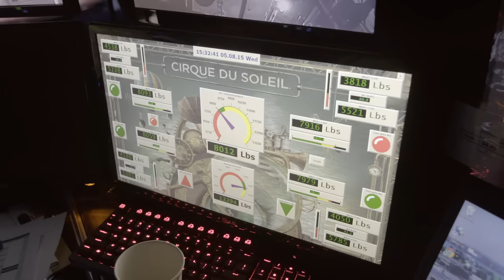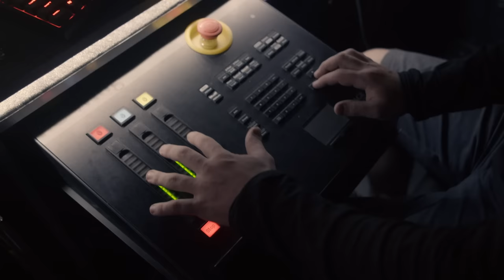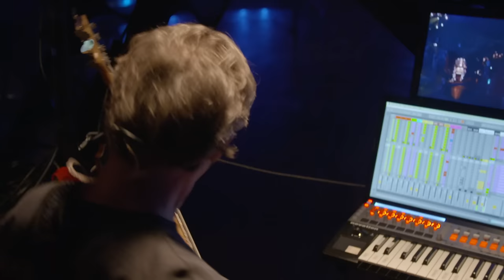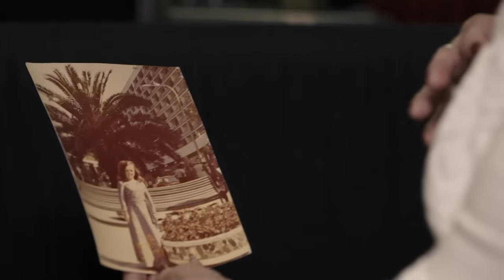The Life Of The Artists from the Cirque du Soleil Show KURIOS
Cirque du Soleil behind the scenes footage from the artists and crew from KURIOS.

A World of Curiosities to Unravel
Step into the curio cabinet of an ambitious inventor who defies the laws of time, space and dimension in order to reinvent everything around him. Suddenly, the visible becomes invisible, perspectives are transformed, and the world is literally turned upside down.